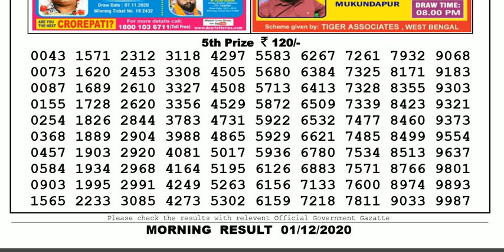Lottery Sambad Lottery Result 11.55am 01.12.20 Nagaland Lottery Live gdn